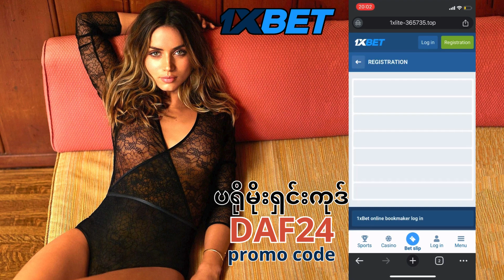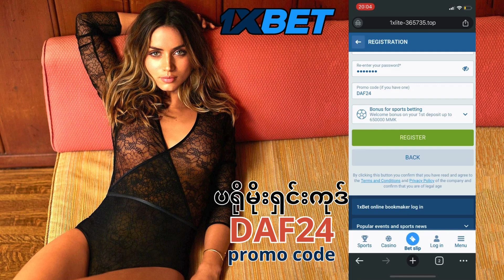1xbet တွင် 1xbet မှတ်ပုံတင်ခြင်း / အခမဲ့ ပရိုမိုကုဒ် / 1xbet အားကစားလောင်းကစား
1xbet တွင် 1xbet မှတ်ပုံတင်ခြင်း / အခမဲ့ ပရိုမိုကုဒ် / 1xbet အားကစားလောင်းကစား

ပရိုမိုကုဒ် DAF24 ကိုသုံး၍ 200% ဘောနပ်စ်ကို ရယူပါ။

xbet ပရိုမိုကုဒ် မြန်မာ
1xbet ပရိုမိုကုဒ်
1xbet မြန်မာ
အိန္ဒိယ 1xbet ပရိုမိုကုဒ်
1xbet ပရိုမိုကုဒ် ဟိန္ဒီ
1xbet ပရိုမိုကုဒ် သီရိလင်္ကာ
1xbet ပရိုမိုကုဒ်တရားဝင်
1xbet မှတ်ပုံတင်ခြင်း။
1xbet မြန်မာတွင် စာရင်းသွင်းနည်း
1xbet ပရိုမိုကုဒ် မြန်မာ 2024
1xbet ဆုကြေးငွေ မြန်မာ
1xbet ပရိုမိုကုဒ်၊
ပရိုမိုကုဒ် 1xbet အခမဲ့
ဘောနပ်စ်များအတွက် 1xbet ပရိုမိုကုဒ်
1xbet အက်ပ် မြန်မာ
1xbet တွဲဖက်အစီအစဉ်
1xbet ပရိုမိုကုဒ် မြန်မာ၊
1xbet မြန်မာပရိုမိုကုဒ် 2024